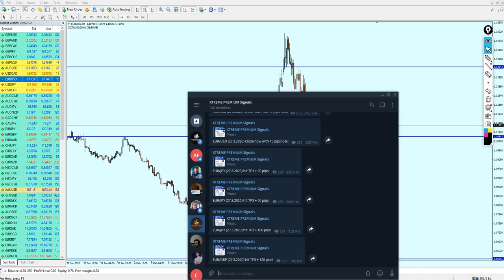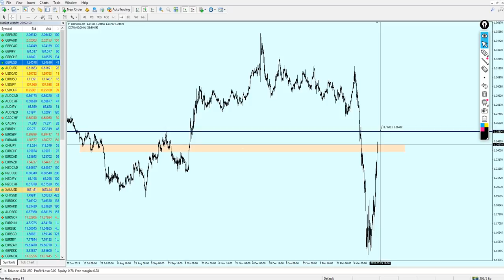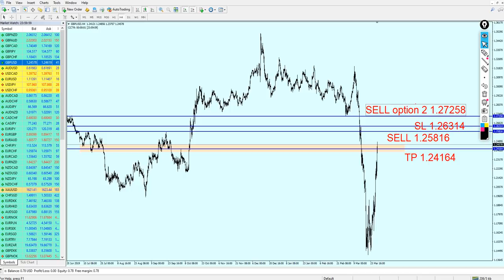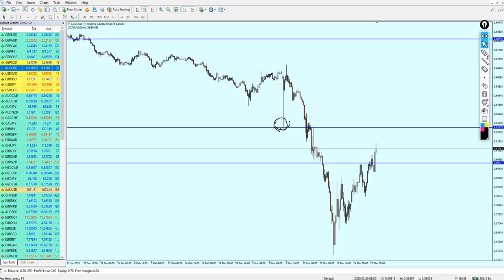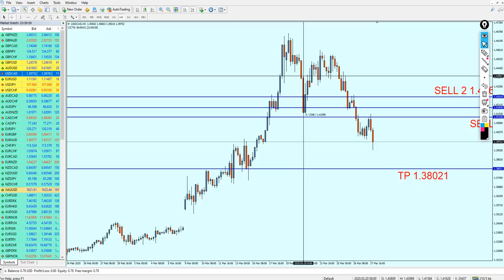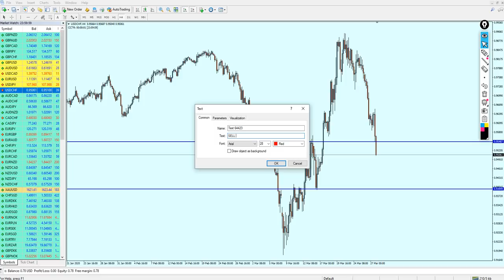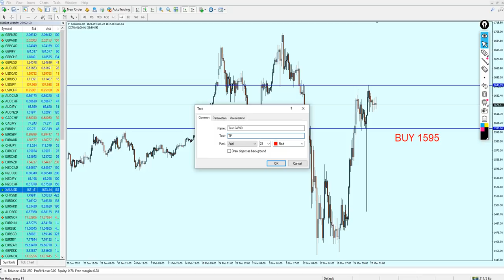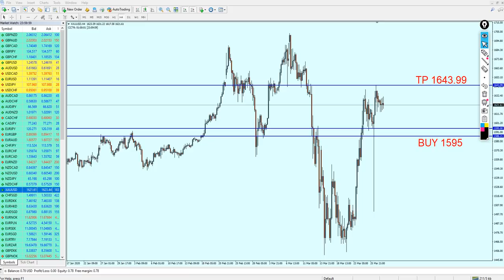Weekly Forex Analysis 30 March - 3rd April